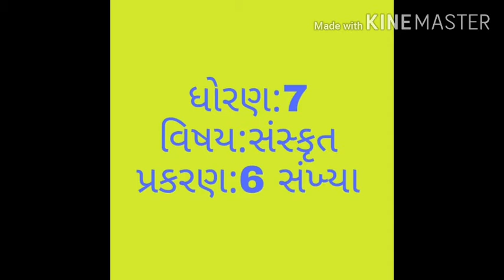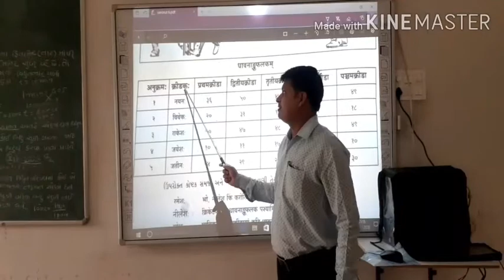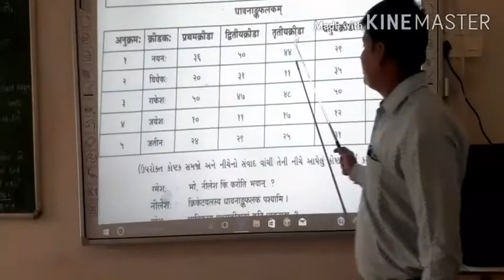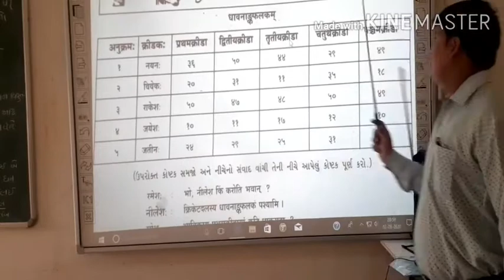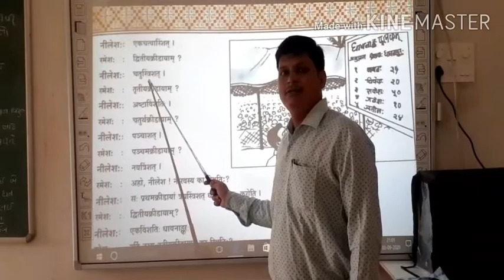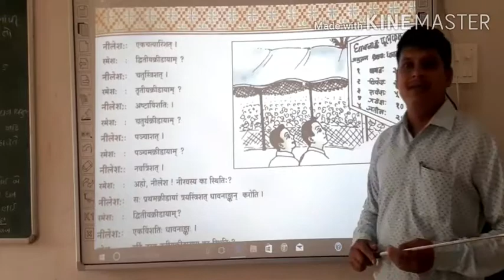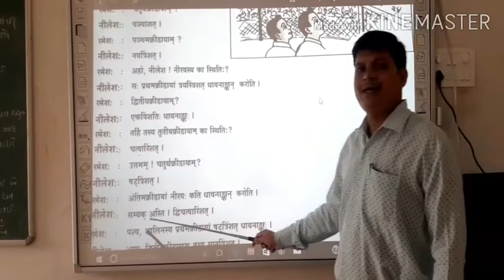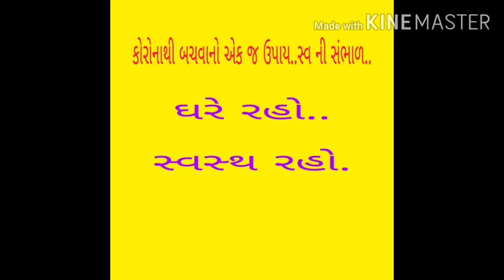ધોરણ:7, વિષય:સંસ્કૃત. પ્રકરણ:6 સંખ્યા